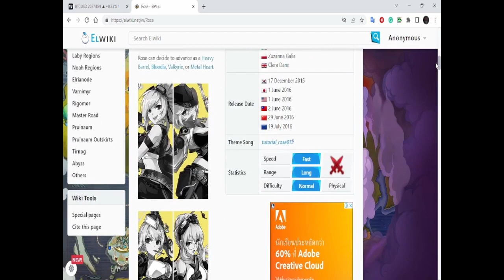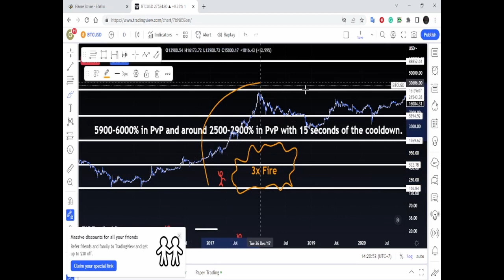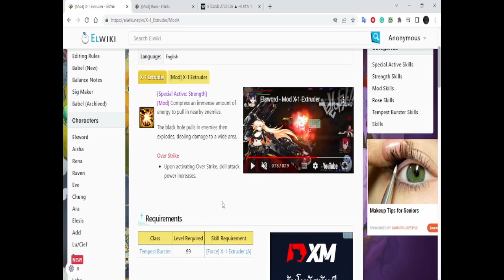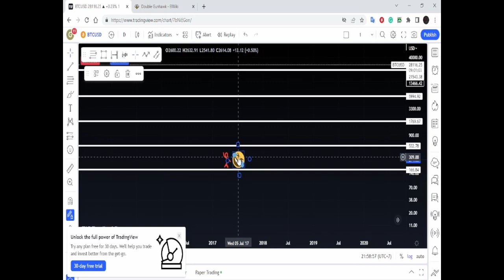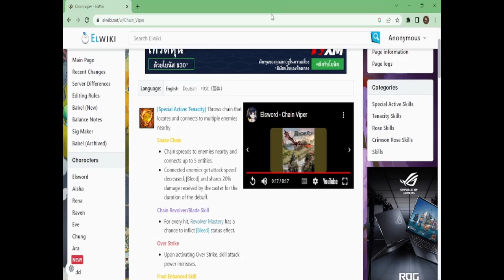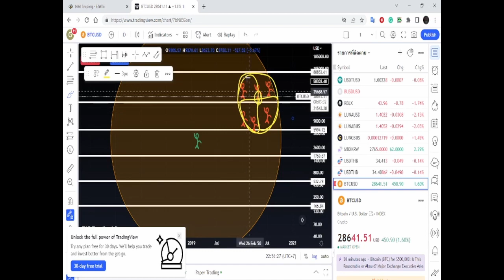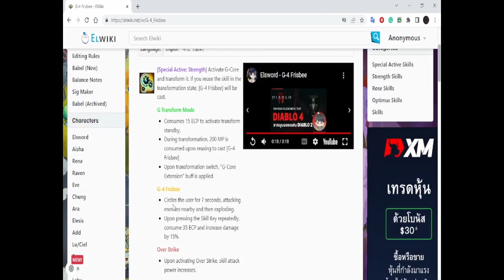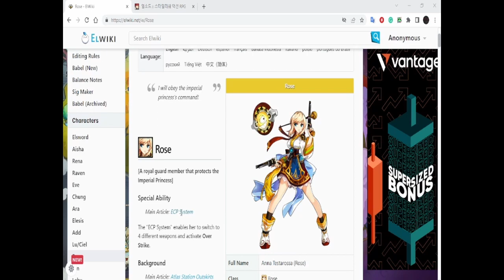How to Make Rose's Population not collapse any further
Rose is out of meta now, for most of her class and can be considered as the weakest character in the game and also the most underate character in the game, and you need to solve this problem before everything becomes too late, and I made this video to share you my opinion about how to fix or make this character stronger and also tells you about the major Red Flag!! that is likely to come to you if you keep ignoring this problem.

Time-Stamp
0:00 Introduction
2:44 ECP System
4:43 Rose Base
8:24 Heavy Barrel
12:10 Sorry for my P}otato PC
16:31 Storm Trooper
27:06 Tempest Burster
29:48 Bloodia
34:40 Crimson Rose
41:40 Black Massacre
43:00 Valkyrie
48:41 Freyja
55:56 Minerva
57:44 Metal Heart
59:20 Optimus
1:02:30 Prime Operator
1:04:20 Final Comment